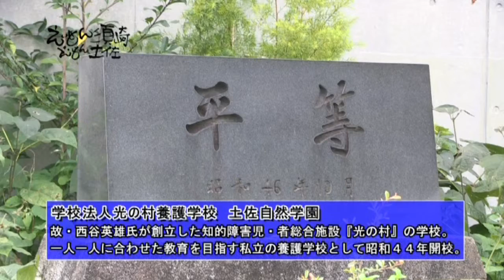光の村養護学校土佐自然学園入学案内ビデオ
光の村養護学校土佐自然学園の実習工場である光の村南風堂。光の村教育の取組みをお菓子作りから説明してくれています。
よさこいケーブルテレビ制作のビデオを編集しています。